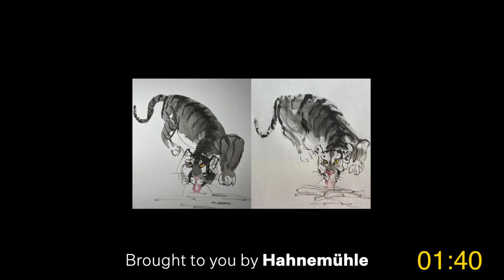Draw With Me: Valentine roses